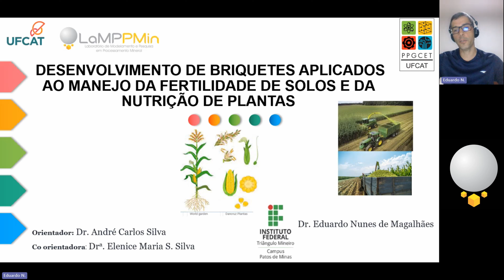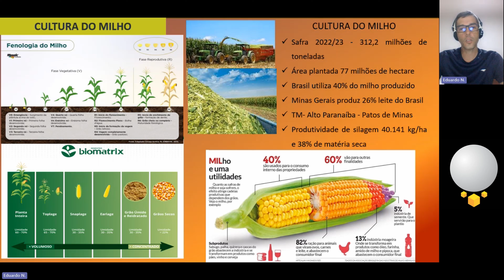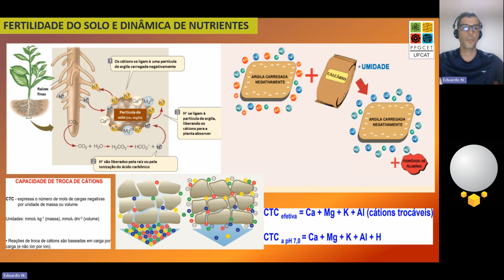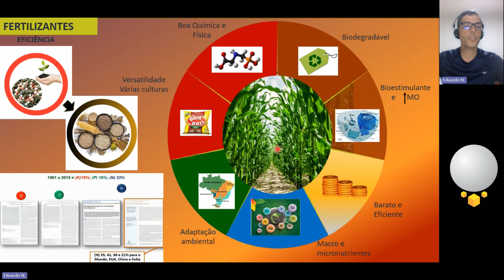Desenvolvimento de briquetes aplicados ao manejo da fertilidade de solos e da nutrição de plantas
Esta palestra teve com o objetivo apresentar um processo de aglomeração de partículas finas e ultrafinas com uso de forma mecânica, denominada briquetagem, bem como as vantagens para a produção de milho silagem. É necessário o uso de agentes aglomerantes na briquetagem e, na presente  apresentação, será abordado o uso da goma xantana.

Prof. Dr. Eduardo Nunes de Magalhães
Graduado em Engenharia Agrícola e mestre em Solos e Nutrição de Plantas pela Universidade Federal de Lavras, Engenheiro de Segurança do Trabalho pela Universidade Federal de Uberlândia e Doutor Em Ciências Exatas e Tecnológicas pela Universidade Federal de Catalão.